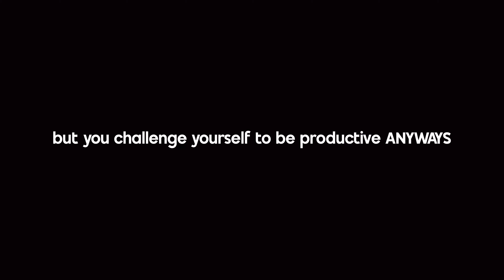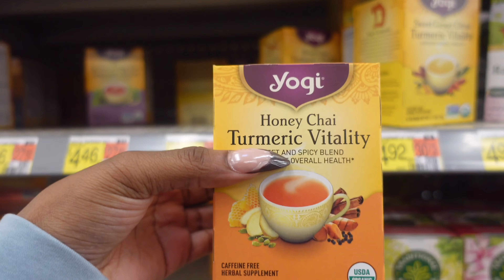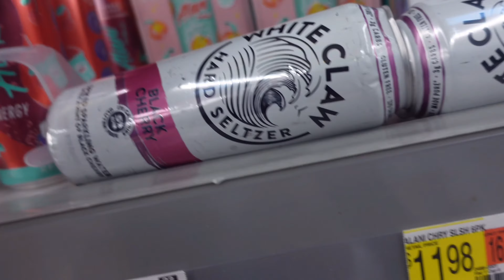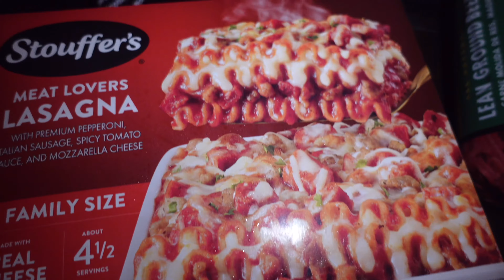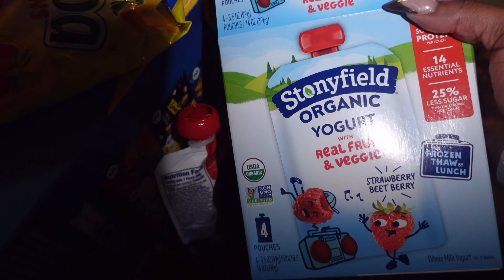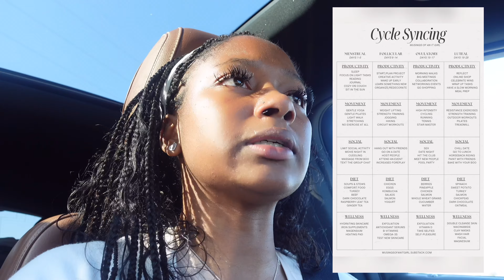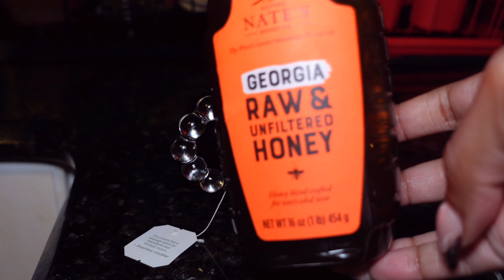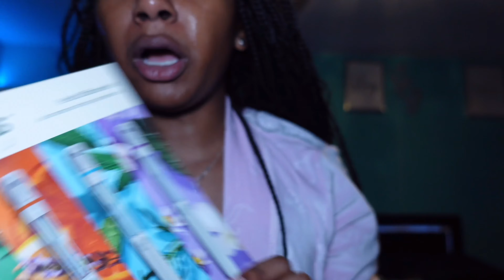PRODUCTIVE DAYS IN MY LIFE *on my period* the art of cycle syncing + selfcare + workouts & groceries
in this video, I was trying to push myself to be productive. but by the end of the video I discovered the art of cycle syncing so I started being more intentional and mindful about what activities I do and what I consume. I hope this video encourages you to explore cycle syncing. I can see it being very beneficial to my productivity. if you have any tips or knowledge you would like to share, my ears are open! thank you for supporting my video🫶🏾 every view, like, subscribe, and comment means sm to me🥰

FAQ?
age: 23
camera:  sony zv1 mark I

see sneak peeks on ig: @thejosalynsanders